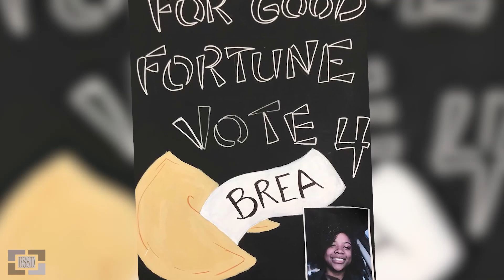Ignite the Spark: Brea Williams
Brea Williams didn't see the potential inside of her until her art teacher, Mr. Avery, ignited that spark! He saw the leader she was meant to be and pushed her to see it for herself!